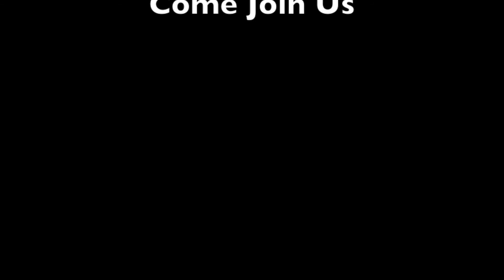"Lord Talk Me Through Donald 08 18 2013